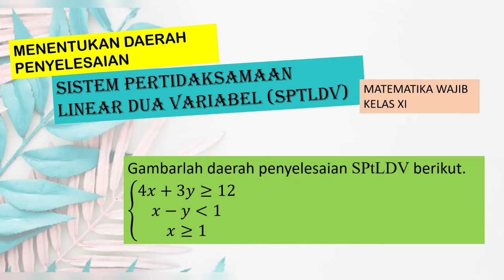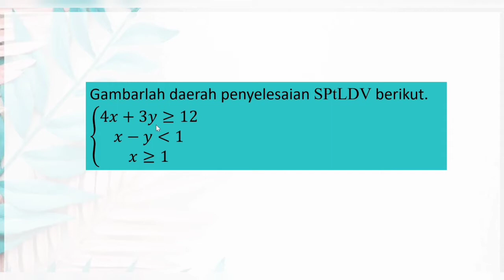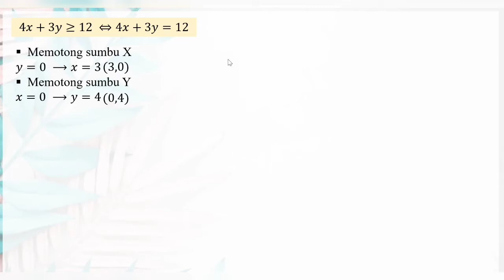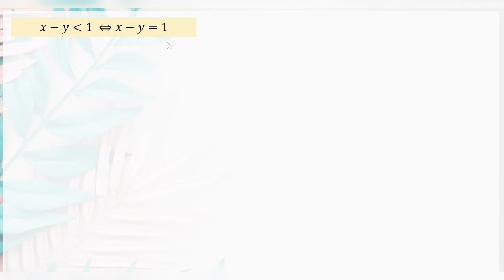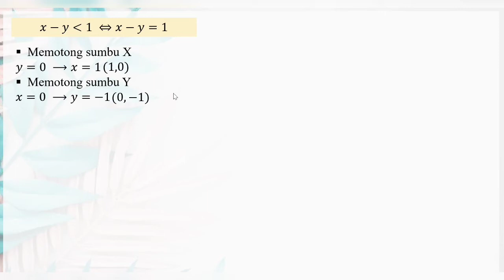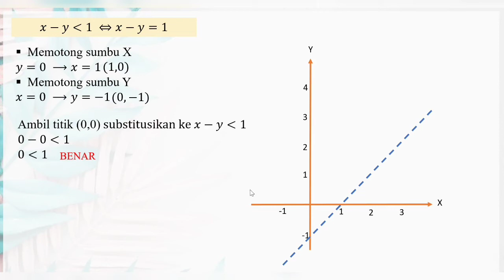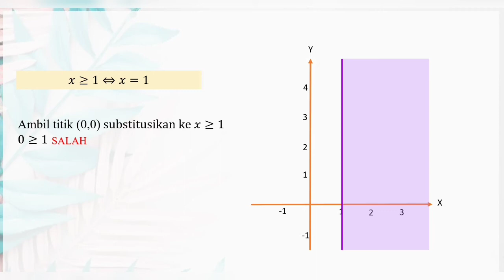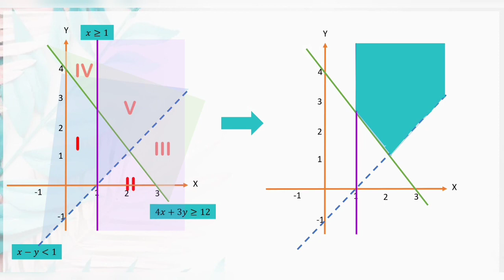Menentukan Daerah Penyelesaian Sistem Pertidaksamaan Linier Dua Variabel (SPtLDV)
Sistem Pertidaksamaan Linier Dua Variabel adalah materi prasyarat untuk Bab Program Linear. Dimana kita harus mengetahui terlebih dahulu cara mencari daerah penyelesaian dari SPtLDV.
Ok silakan disimak dengan baik yah